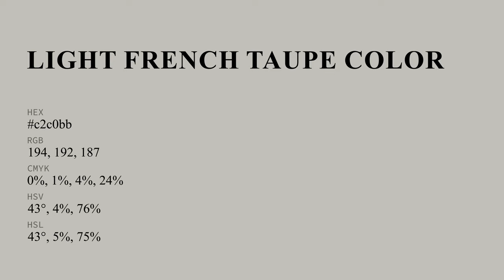Light French Taupe color c2c0bb hex color - Grey color - Cool color c2c0bb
What color is Light French Taupe ? c2c0bb hex color - Grey color - Cool color c2c0bb

Hex c2c0bb Color Code is also known as Light French Taupe color.

Hex c2c0bb Color code in RGB color code model is created after adding 76.08% red color, 75.29% green color and 73.33% blue color.
Hex c2c0bb Color code in CMYK color (process color) code model is generated after subtraction of 0% cyan, 1% magenta, 3% yellow and 23% black.